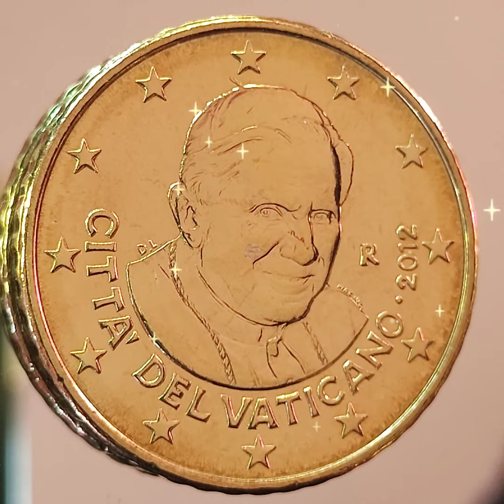✨ Monete Euro ✨ ✨Papa Benedetto XVl✨